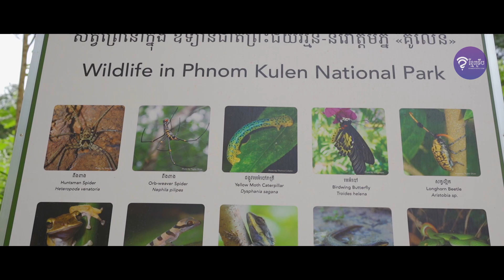បទពិសោធន៍នៃដំណើរកម្សាន្តបោះតង់លើខ្នងភ្នំគូលែន ២ថ្ងៃ១យប់ របស់គ្រួសារ BNI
សូមអរគុណដល់សមាជិកគ្រួសារ BNI Ta Prohm Chapter, BNI Bayon Chapter, ដែលផ្តល់ទំនុកចិត្តអោយក្រុមការងារខ្មែរទ្រីបរៀបចំជូននូវសេវាកម្ម ២ថ្ងៃ១យប់ ជាមួយការបោះតង់ ដើរព្រៃសហគមន៍ និង បង្កើនស្មារតីក្រុម នៅលើក្នុងភ្នំគូលែន។

ថ្ងៃទី១ ចេញដំណើរពីខេត្តសៀមរាប ឆ្ពោះទៅកាន់ភ្នំគូលែន រួចបន្តទៅទស្សនា ពើងជ្រួញ រឺ ហៅថា ពើងតាខុប ជាមួយទេសភាពជ្រលងភ្នំ ដ៏ស្រស់ស្អាត ។ បន្តយើងមកទស្សនា នឹងរៀបចំបោះតង់នៅអូរធំ រឺ ហៅថាអូរតាចក់ ដែលមានទឹកល្មមសំរាប់ការងូតលេងកម្សាន្ត។ អាហារ និង ការបោះតង់ត្រូវបានរៀបចំនៅក្បែរមាត់ទឹក ក្រោមម្លប់ដើមឈើយ៉ាងត្រជាក់។
ក្រោយអាហារថ្ងៃត្រង់យើងបានលេងល្បែងកម្សាន្តដែលជាលក្ខណះការបង្កើនសមត្ថភាពក្រុម បង្កើនភាពស្និតស្នាល សាមគ្គីភាព នឹងប្រកបដោយភាពរីករាយជាមួយគ្នា។ ជជែក និង ចែករំលែកបទពិសោធន៍ពីគ្នាទៅវិញទៅមកនៅជុំវិញភ្នក់ភ្លើង ដែលបង្កើនភាពស្និតស្នាលបន្ថែមទៀត។

ថ្ងៃទី២ ញាំការហ្វេ តែ នៅក្រោមម្លប់ឈើ នាមាត់ទឹកធ្លាក់លើកំពូលភ្នំ ស្តាប់សំលេងសត្វស្លាប ទឹកហូរ និងក្លិនឆ្ងុយរបស់កាហ្វេ ធ្វើអោយសមាជិកក្រុមមានភាពស្រស់ស្រាយ និង ទទួលទានអាហារពេលព្រឹកជាមួយគ្នា។ បន្ទាប់មក យើងនាំគ្នាសាកល្បងកម្លាំងជើង ទាំងអស់គ្នាក្នុងការដើរក្នុងព្រៃប្រវែងប្រហែលប្រមាណជា 8 គីឡូម៉ែត្រក្នុងព្រៃសហគមន៍ ដែលនៅតាមផ្លូវដើរ លោកអ្នកបានទទួលនូវបទពិសោធន៍ថ្មីៗ មិនថាការយល់ដឹងការដើរព្រៃ ទស្សនាសត្វស្លាប ទស្សនាផ្ការព្រៃ ជាពិសេសផ្ការកេសរកូល ដែលមានច្រើនប្រភេទ នៅពាសពេញព្រៃ ។ ក្រោយអាហារថ្ងៃត្រង់រូច យើងបានសំរាក និងងូតទឹកលេង រហូតដល់រសៀលបន្តិចបានយើងវិលត្រលប់មកសៀមរាបវិញ ជាមួយស្នាមញញឹម និង ការពេញចិត្តសំរាប់បទពិសោធន៍ដែលទទួលបាន។
សូមអរគុណជាថ្មីម្តងទៀតសំរាប់សមាជិក BNI ទាំងអស់ដែលបានចូលរួម និងផ្តល់នូវ Testimonial ដ៏មានតម្លៃបំផុតសំរាប់ក្រុមការងារខ្មែរទ្រីប។